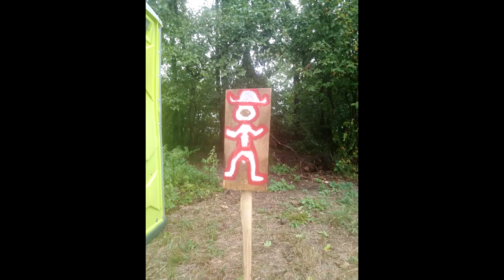Zdelovské Rodeo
ranč Sharasan
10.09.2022